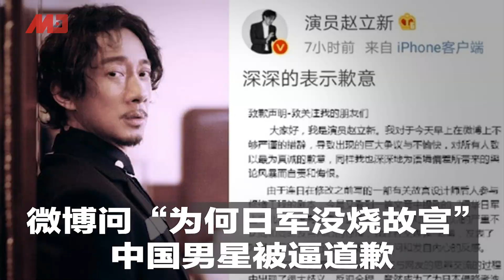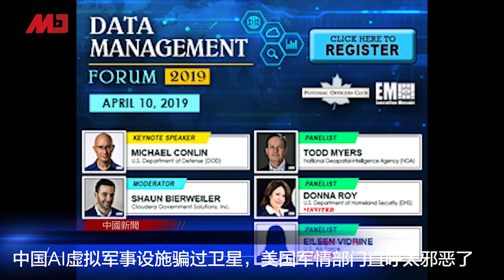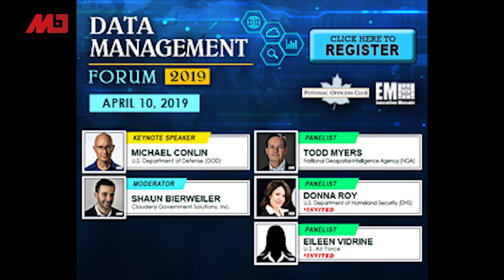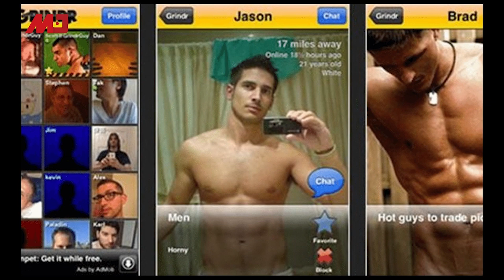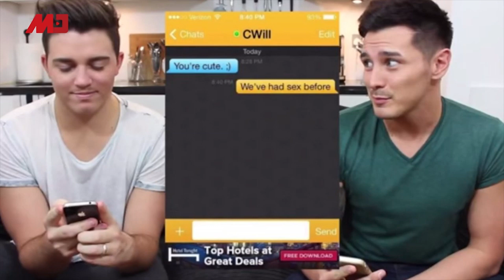中国新闻｜习近平开灌水订单，300架空客拿旧协议充数；辱骂凉山罹难者的网友，现在哪去了？带血成长的中国GDP；赵立新问日军为何没烧故宫（20190403-1）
1.黑龙江“曹园”16处建筑被拆，曹园法人和副总被刑拘 00:56
2.习近平订300架空客灌水？路透：拿旧协议充数 02:26
3.工安意外连环爆，中国的GDP成长为何带着血？  04:00
4.瑞典节目涉辱华，主持人与制作人双双辞职 05:37

《中国简报》
1.微博问“为何日军没烧故宫”？ 中国男星被逼道歉 07:07
2.中国留学生加拿大遭绑架，嫌犯被通缉后自首 07:39
3.湖南小学惊传砍杀案2死2伤，嫌犯疑有精神病史 08:06
4.新华社也被冒充？中国人行报案要查降准谣言 08:34
5.日本新年号“令和”，已在中国被注册商标 09:09
6.辱骂凉山因公殉职消防员，网友以寻衅滋事被拘留 09:42

时间：美国东部时间2019年4月3日上午4点（北京时间4月3日下午4点）

03：00 专栏节目**（周日）
08：00 历史明镜（人生之中）（周六和周日）
09：00 中国的陷阱与困境（周六日一二三）
10：00 纽约看天下（周一至周四）| 华盛顿（周五）| 伦敦看天下（周六）| 迪拜看天下（周日）
11：00 网言网事（周一）| 明镜编辑部（周二至周四）| 大事小评（周五）| 明镜书刊（周六）
15：00 南央讲故事（周日）
21：00 今天大新闻（周一至周五）
23：00 财经全观察（周一二四五）| 天下看北京（周三）
不定时：点点今天事（每日）
不定时：文革史记（周日）
**专栏包括：刘仲敬思想和友渔读书

04：00 中国新闻
06：00 今日华尔街
07：00 全球新闻连报（每日）
16：00 中国新闻
18：00 华尔街导报
19：00 明镜要报（每日）